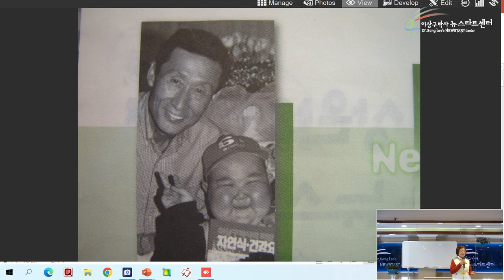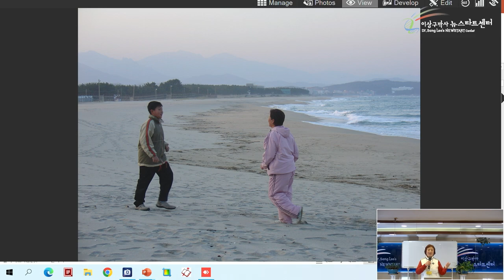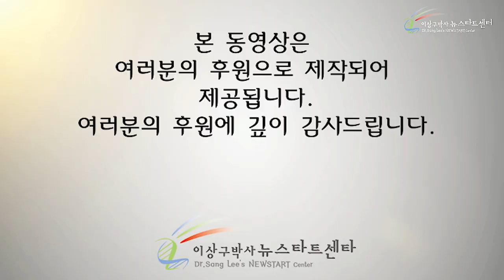김복자 님 회복이야기